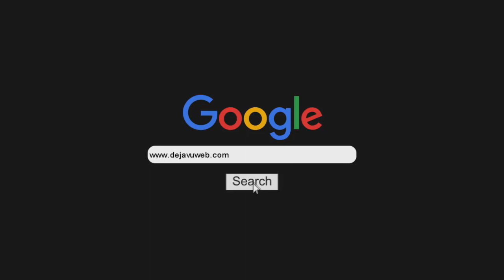Charlamos con Delfina sobre su primer disco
Delfina nos conto sobre su primer material discográfico y su presentación en Rosario